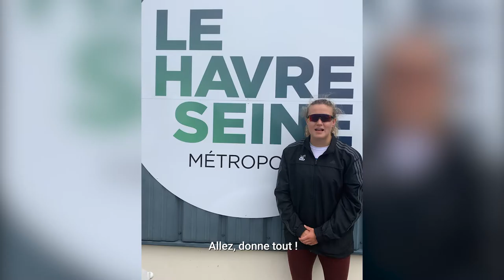Le Havre Seine Métropole et ses habitants soutiennent Jérémie MION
Toujours présents dans les moments forts des compétitions internationales, Jérémie Mion, notre ambassadeur sportif et skipper en 470, est prêt à affronter les plus grands adversaires à l'occasion des Jeux olympiques de Tokyo 2020 auxquels il participe aux côtés de son co-équipier Kévin Peponnet.
La Société des Régates du Havre et ses licenciés, les ambassadeurs sportifs du territoire et adeptes de la voile ont tous répondu présent pour encourager notre athlète.
Toute la Communauté urbaine Le Havre Seine Métropole encourage Jérémie Mion et lui souhaite de performer, avec - espérons-le - une médaille à la clé !
Bon vent Jérémie !
Le Havre Seine Métropole soutient plus que jamais le sport de haut-niveau.